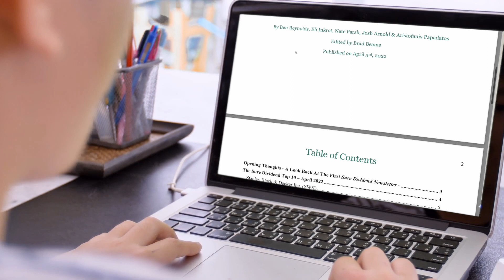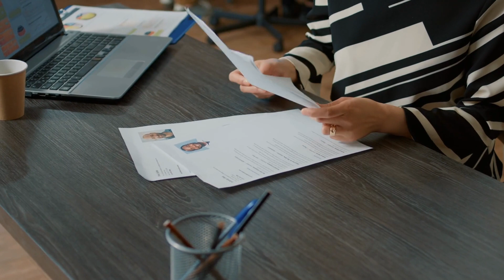Top Dividend Stocks That Pay Dividends in January, April, July, and October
Looking for a reliable source of passive income? Consider investing in dividend stocks that pay out regularly throughout the year. In this video, we'll showcase the best dividend-paying stocks that offer quarterly payments in January, April, July, and October. We'll also provide an overview of the top dividend stocks to buy, including high dividend stocks that are ideal for generating steady income. Watch and learn which stocks to invest in for a consistent stream of quarterly income.